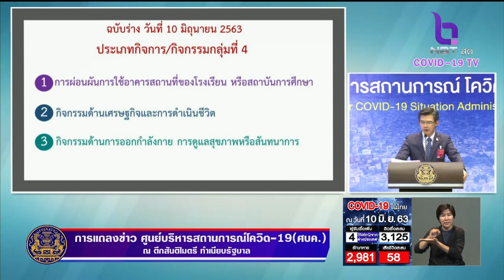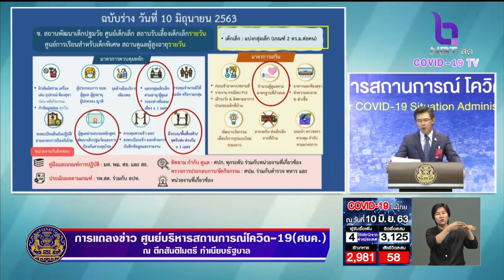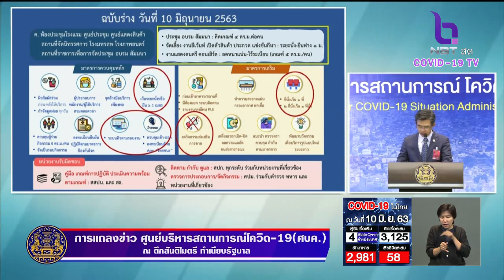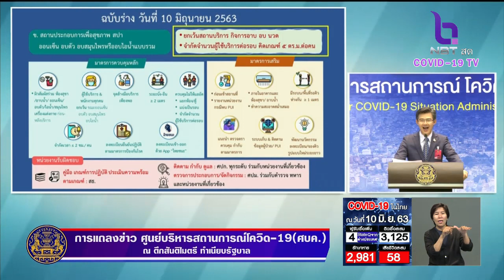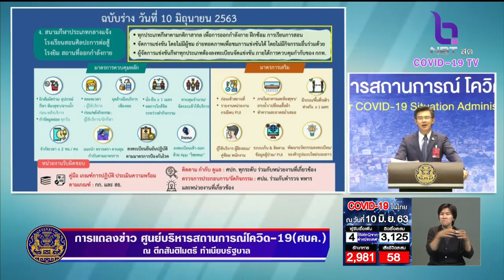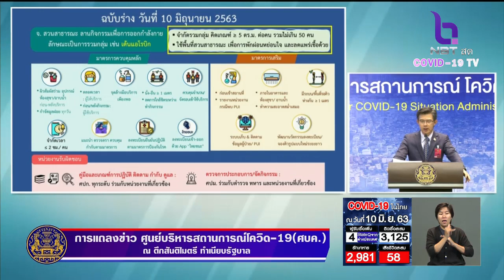"คลายล็อก ระยะ 4" นั่งดื่มในร้านอาหารได้ ยังไม่เปิดผับบาร์-อาบอบนวด ส่วนคอนเสิร์ต-อีเว้นท์ จัดได้